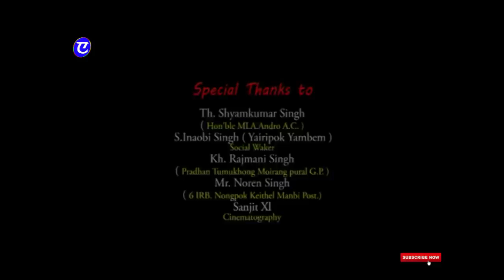ANGAMBA MANIPUR FULL FILM